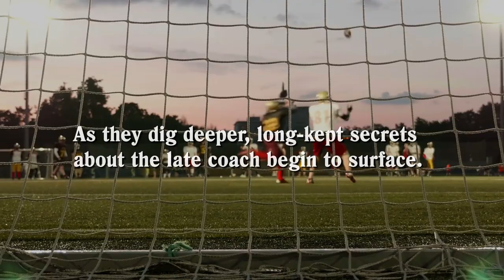Murder in Lake Palourde v1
Book Trailer
After the discovery of Coach Leo McClure’s body in Lake Palourde, Hawk and Kristi are called in to investigate. As they dig deeper, long-kept secrets about the late coach begin to surface.

When a PI turns up dead, Hawk and Kristi pick up the pace to figure out what exactly is going on in the otherwise peaceful city. Jealous husbands, executives and lovers all seem to be somehow connected to the crime.
But who is the killer, and can they find him in time?